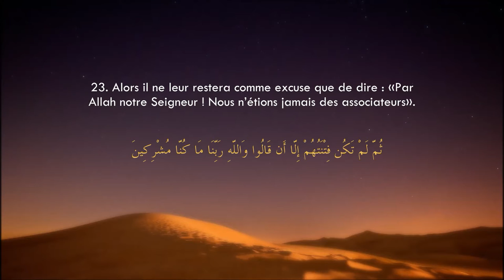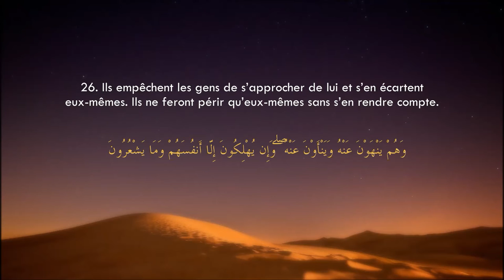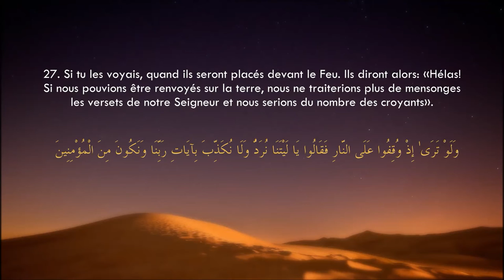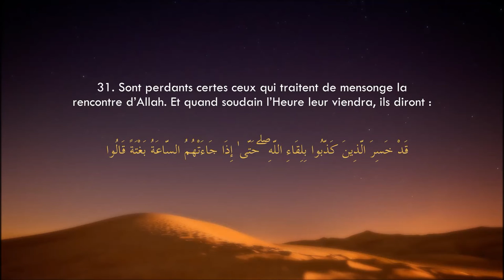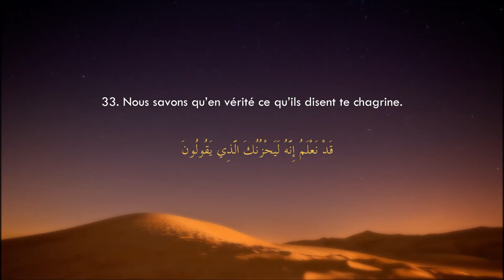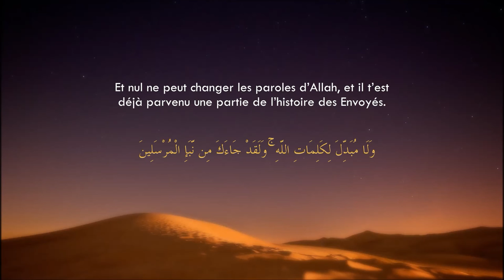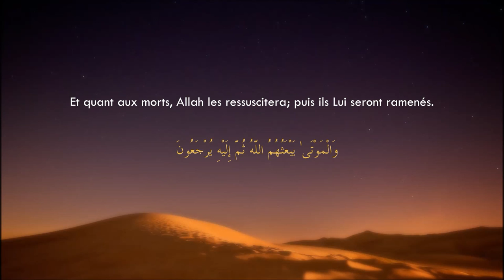Sourate Al An'am (Les Bestiaux) 21-36 - Muhammad Al Louhaydan | Tarawih 1437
21. Qui donc est plus injuste que celui qui invente un mensonge contre Allah, ou qui traite de mensonge Ses versets? Les injustes ne réussiront pas.

22. Et le Jour où Nous les rassemblerons tous puis dirons à ceux qui auront donné des associés: «Où sont donc vos associés que vous prétendiez?»

23. Alors il ne leur restera comme excuse que de dire: «Par Allah notre Seigneur! Nous n’étions jamais des associateurs».

24. Vois comment ils mentent à eux-mêmes! Et comment les abandonnent (les associés) qu’ils inventaient!

25. Il en est parmi eux qui viennent t’écouter, cependant que Nous avons entouré de voiles leurs cœurs, qui les empêchent de comprendre (le Coran), et dans leurs oreilles est une lourdeur. Quand même ils verraient toutes sortes de preuves, ils n’y croiraient pas. Et quand ils viennent disputer avec toi, ceux qui ne croient pas disent alors: «Ce ne sont que des légendes des anciens».

26. Ils empêchent [les gens] de s’approcher de lui et s’en écartent eux-mêmes. Ils ne feront périr qu’eux-mêmes sans s’en rendre compte.

27. Si tu les voyais, quand ils seront placés devant le Feu. Ils diront alors: «Hélas! Si nous pouvions être renvoyés (sur la terre), nous ne traiterions plus de mensonges les versets de notre Seigneur et nous serions du nombre des croyants».

28. Mais non! Voilà que leur apparaîtra ce qu’auparavant ils cachaient. Or, s’ils étaient rendus [à la vie terrestre], ils reviendraient sûrement à ce qui leur était interdit. Ce sont vraiment des menteurs.

29. Et ils disent: «Il n’y a pour nous [d’autre vie] que celle d’ici-bas; et nous ne serons pas ressuscités».

30. Si tu les voyais, quand ils comparaîtront devant leur Seigneur. Il leur dira: «Cela n’est-il pas la vérité?» Ils diront: «Mais si! Par notre Seigneur!» Et, il dira: «Goûtez alors au châtiment pour n’avoir pas cru».

31. Sont perdants certes ceux qui traitent de mensonge la rencontre d’Allah. Et quand soudain l’Heure leur viendra, ils diront: «Malheur à nous pour notre négligence à son égard, Et ils porteront leurs fardeaux sur leurs dos, et quels mauvais fardeaux!

32. La présente vie n’est que jeu et amusement. La demeure dans l’au-delà sera meilleure pour ceux qui sont pieux. Eh bien, ne comprenez-vous pas?

33. Nous savons qu’en vérité ce qu’ils disent te chagrine. Or, vraiment ils ne croient pas que tu es menteur, mais ce sont les versets (le Coran) d’Allah, que les injustes renient.

34. Certes, des messagers avant toi (Muḥammad) ont été traités de menteurs. Ils endurèrent alors avec constance d’être traités de menteurs et d’être persécutés, jusqu’à ce que Notre secours leur vînt. Et nul ne peut changer les paroles d’Allah, et il t’est déjà parvenu une partie de l’histoire des Envoyés.

35. Et si leur indifférence t’afflige énormément, et qu’il est dans ton pouvoir de chercher un tunnel à travers la terre, ou une échelle pour aller au ciel pour leur apporter un miracle, [fais-le donc]. Et si Allah voulait, Il pourrait les mettre tous sur le chemin droit. Ne sois pas du nombre des ignorants.

36. Seuls ceux qui entendent répondent à l’appel [de la foi]. Et quant aux morts, Allah les ressuscitera; puis ils Lui seront ramenés.